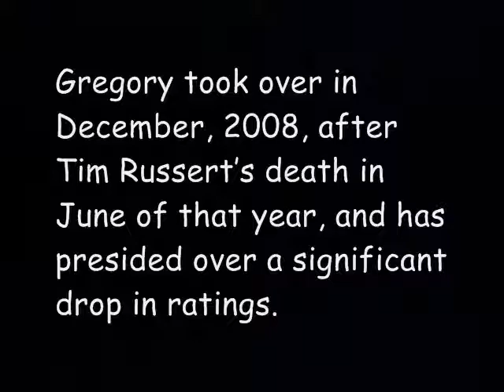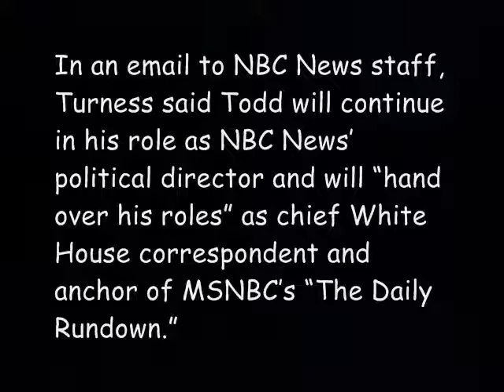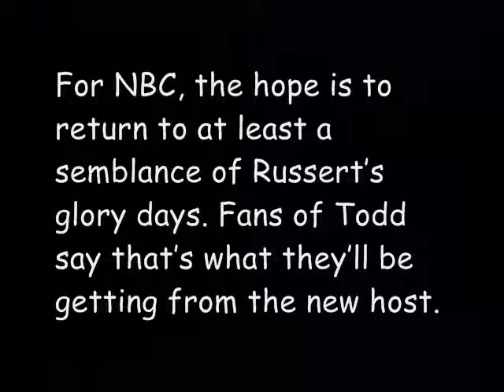David Gregory at 'Meet the Press' is out Fired, Chuck Todd In As Host-(NBC Nixes Host)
NBC News President Deborah Turness announced that David Gregory, who has been hosting for almost six years, will leave the network and Chuck Todd will replace him as moderator beginning on Sept. 7.

Gregory took over in December, 2008, after Tim Russert’s death in June of that year, and has presided over a significant drop in ratings.

For weeks there have been rumors that NBC would dump Gregory, and earlier this week Mike Allen at Politico reported that Todd would be the “likely successor.” CNN’s Brian Stelter first reported on Thursday that Todd would take over at MTP.

In an email to NBC News staff, Turness said Todd will continue in his role as NBC News’ political director and will “hand over his roles” as chief White House correspondent and anchor of MSNBC’s “The Daily Rundown.”

Todd came to D.C. from Miami as an undergraduate at George Washington University, and landed a job in 1992 at National Journal’s Hotline. He worked for the morning tip-sheet until 2007. For six of those years he was the editor in chief.

With Russert, Meet the Press was the Sunday-morning talk show’s ratings leader for over a decade. Now,  the leader is CBS’s “Face the Nation.

This past weekend, “Meet the Press” attracted 2.1 million viewers, as opposed to about 2.9 million for CBS’s “Face the Nation” and approximately 2.6 million for “This Week.”

For NBC, the hope is to return to at least a semblance of Russert’s glory days. Fans of Todd say that’s what they’ll be getting from the new host.

David Gregory out at Meet the Press David Gregory Out; Chuck Todd In At 'Meet The Press' David Gregory-NBC nixes chance for departing host David Gregory to say goodbye on 'Meet the Press David Gregory Out, Chuck Todd Takes Over 'Meet the Press' Beat The Press Video: Sunday Shake-Up At 'Meet The Press'